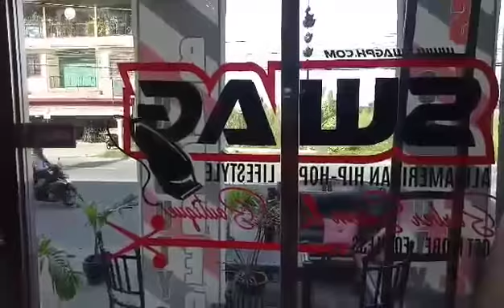SWAG 1ST Friday Shout Out Branco OCT 6,2017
Wazzup Malolos!  Get Ready...It's 1ST Friday Again Baby!  Branco Denaro is in THE HOUSE OF SWAG!  Branco Visits SWAG PH for a pre-party walk-through and cut.  See The Video...